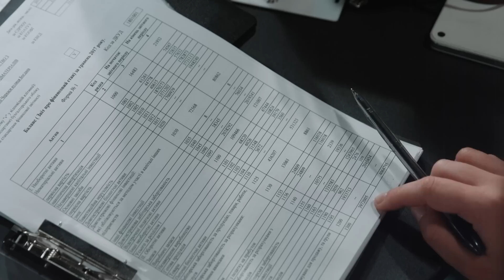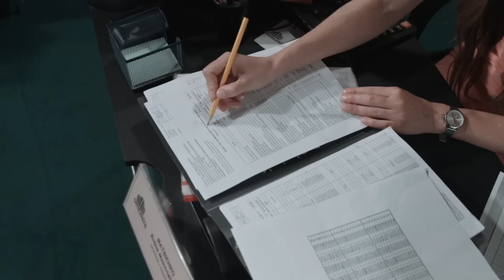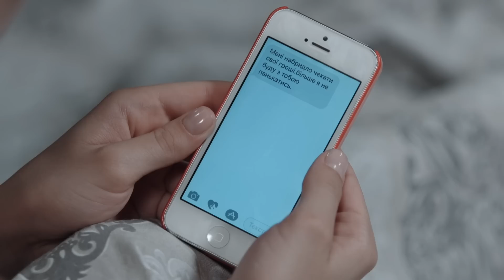El Anillo de Rubi Capitulo 49 En Español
❤️ El Anillo de Rubi Capítulo 49 En Español

Nombre de la serie: El Anillo de Rubi
Reparto: Dariya Barikhashvili, Mariya Pustova
Género: Drama, Romance, Thriller

Series Story:

Adaptado de uno de los programas de televisión más queridos de Corea y transmitido en más de 45 países, Ruby Ring es la historia de dos hermanas, Anna y Yana, cuyas vidas cambian por un accidente que altera su destino.

Anna está lista para casarse con el amor de su vida. Yana todavía está luchando por ser presentadora de televisión. Un terrible accidente automovilístico deja a las dos hermanas en coma con los rostros mutilados. Se supone que Yana es Anna, ya que llevaba el anillo de rubí de Anna en el momento del accidente. Habiéndose recuperado, Yana decide seguirle el juego a la identidad equivocada y a las mentiras para quitarle todo lo que tiene a su hermana: su rostro, su amor y su vida. Cuando los médicos pierden todas las esperanzas de que Anna se recupere, ella se defiende de entre los muertos y comienza el enfrentamiento entre las hermanas.

About Channel:

¡Un canal exclusivo de series completamente gratis! Aquí encuentras películas originales, completas y autorizadas, dobladas y de gran calidad de imagen y sonido. ¡Comparte el canal y el enlace de contenido con tus amigos y familiares y ayuda a que el canal crezca y traiga más series, películas y cortometrajes gratis!

¿Qué podemos decir? Estamos hambrientos de buenas series/películas dramáticas.

Todo el contenido de este canal está bajo licencia legal de varios propietarios de derechos de autor y distribuidores.